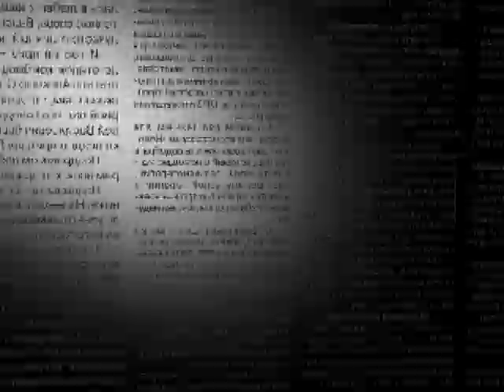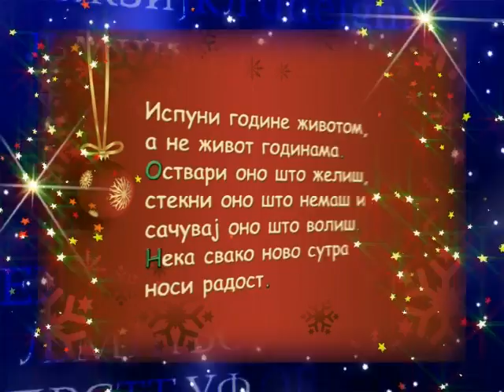Novogodišnje želje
Možda još niste poslali novogodišnje želje svojim prijateljima. Evo nekih predloga Beogradske hronike iz prethodnih sezona.